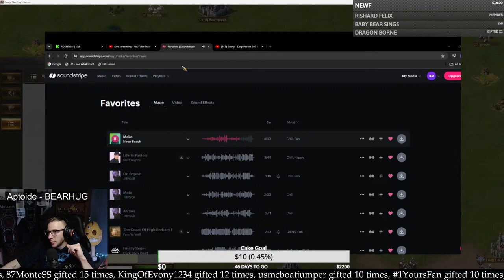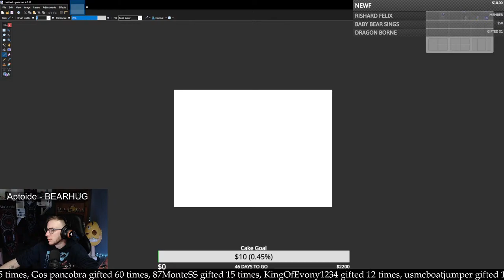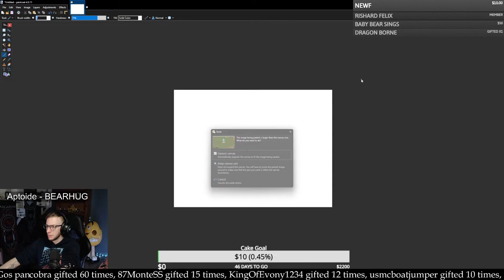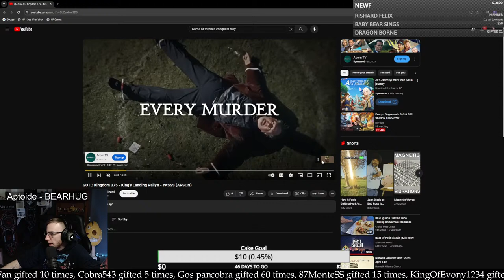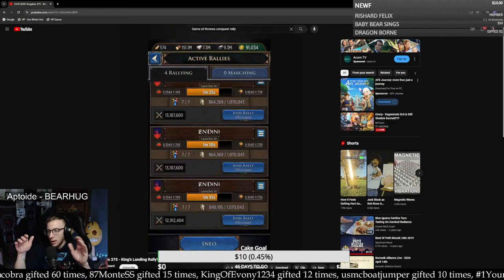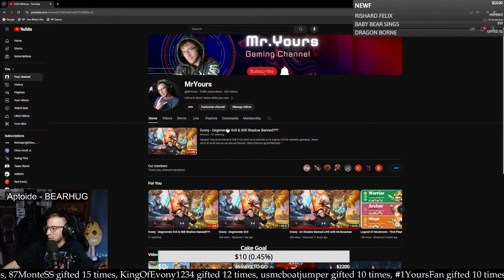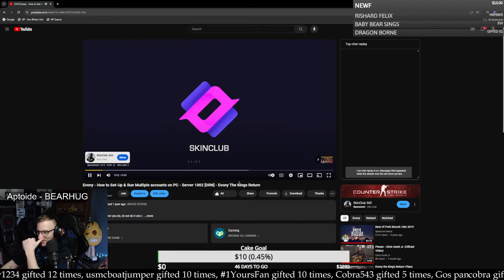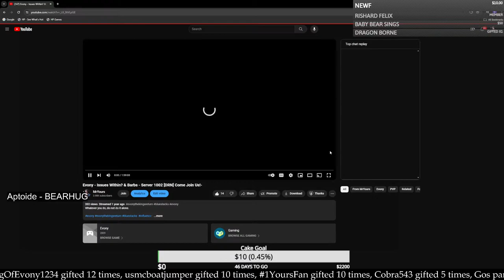Evony - Degenerate SvS & Still Shadow Banned???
Hangout, Play some Games & Chill

If You Want me to promote or try a game LIVE for authentic gameplay , Reach out in an email and we can discuss